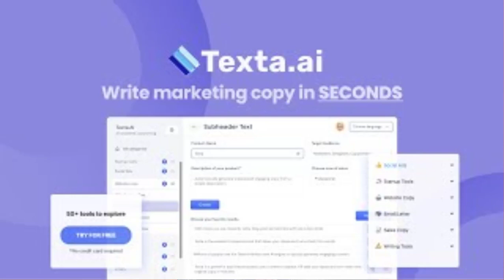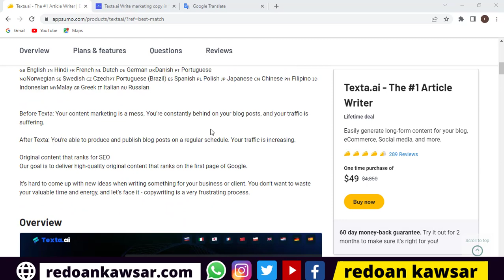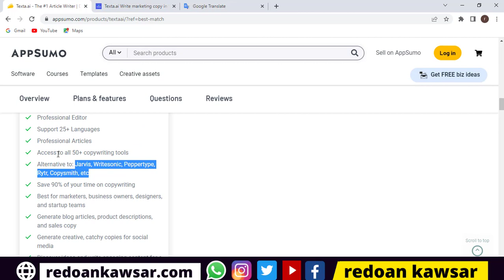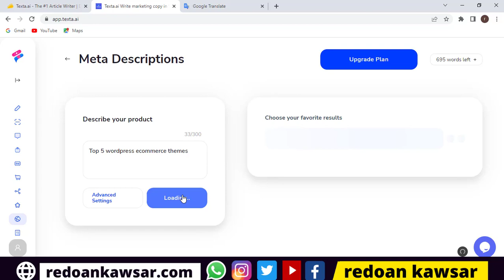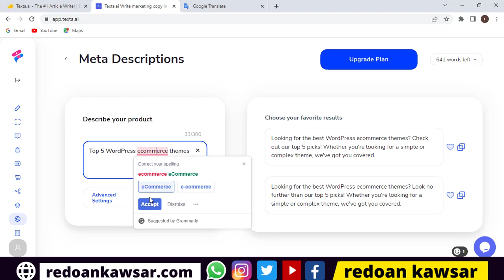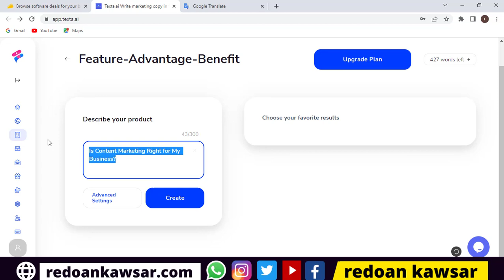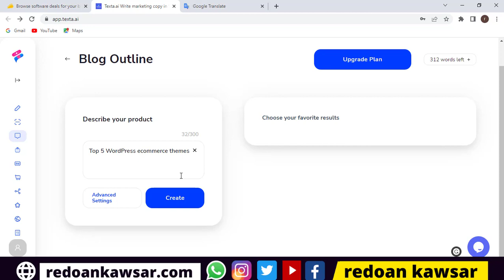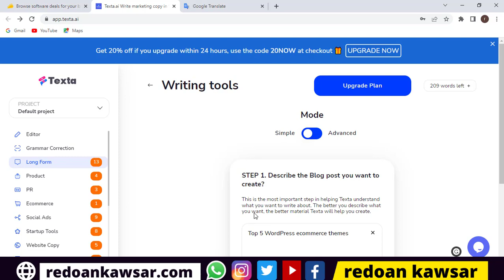Texta.ai - The #1 Article Writer | Reviews, Demo & Pricing | Appsumo LifeTime Deal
Texta.ai is a article writing Ai tools .You can write quality full article within 10 second.In this video we are reviews this amazing software.This is app sumo life time deals.

Wordpress Theme & Plugin

02.  I will try to  uploading good quality content frequently to your YouTube Channel and really trying hard to make it